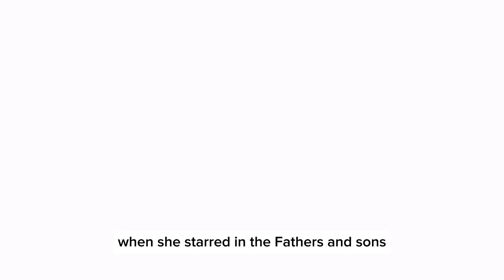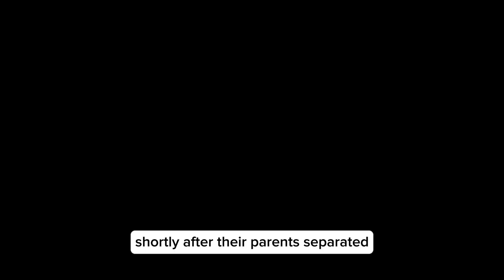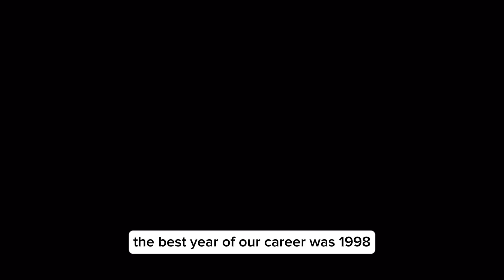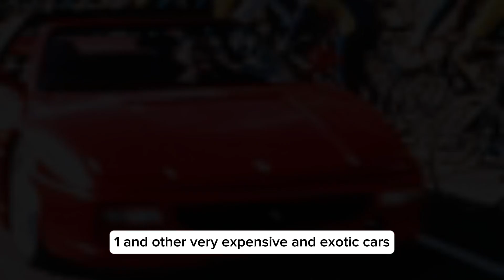What Is Famke Janssen Net Worth In 2024? | Her Career | Source Of Income | Mansions | Cars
Famke Janssen Unveiled: Net Worth 2024, Career, Luxuries, and Beyond!"

🌟 Prepare for an exclusive deep dive into the life, career, and lavish world of one of Hollywood's most enigmatic talents! Join us in this captivating video: "Famke Janssen Net Worth 2024 | A Glimpse into Her Career, Luxuries, and Beyond" 🌟

The Wealth Odyssey: Ever wondered just how successful Famke Janssen is? In 2024, we're unveiling the latest estimates of her net worth, breaking down her diverse sources of income, and exploring the financial journey that has made her one of Tinseltown's most intriguing stars.

The Career Story: Famke Janssen's career is an incredible tale of talent and determination. We'll take you through the highlights of her journey, from early roles to iconic performances in blockbuster hits like "X-Men" and "GoldenEye." You'll be mesmerized by her evolution from a promising actress to a global icon.

Income Streams: Beyond the silver screen, what are the secret streams of income that have filled Famke Janssen's coffers? We'll uncover her ventures in writing, directing, and more, offering a fresh perspective on her multifaceted career.

Mansions of the Elite: Get ready to tour the opulent abodes of the rich and famous! We'll explore the luxurious mansions that Famke Janssen has called home. These spectacular residences are a testament to her success and impeccable taste.

Cruising in Style: When it comes to luxury, what cars does Famke Janssen choose to traverse the streets of Hollywood? We'll unveil the high-end vehicles that grace her garage and offer a glimpse into her love for automotive elegance.

Join us in this tantalizing video as we dive deep into the world of Famke Janssen, from her net worth and career milestones to her lavish lifestyle. This is a journey into the life of a Hollywood luminary that you won't want to miss!